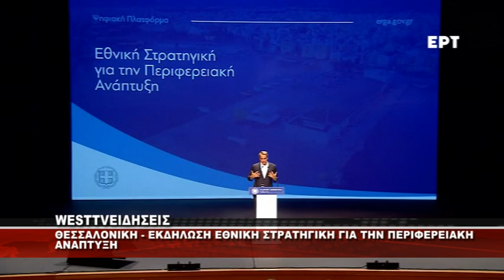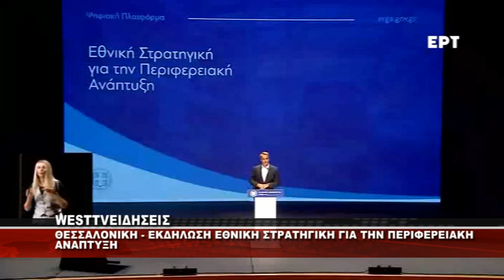ΘΕΣΣΑΛΟΝΙΚΗ - ΕΚΔΗΛΩΣΗ ΕΘΝΙΚΗ ΣΤΡΑΤΗΓΙΚΗ ΓΙΑ ΤΗΝ ΠΕΡΙΦΕΡΕΙΑΚΗ ΑΝΑΠΤΥΞΗ